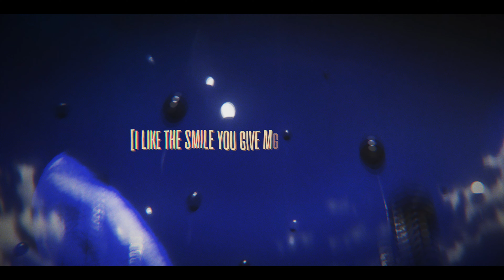Yvng Flavxur - GLOW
Anime - Tamako Love Story (AMV)

Tamako Love Story AMV
Anime Music Video
Sad Mood
Tamako rabu sutôrî
История любви Тамако
Chill AMV
Tamako Market
Best AMV
Chill Song
Love Story
Toxic edit